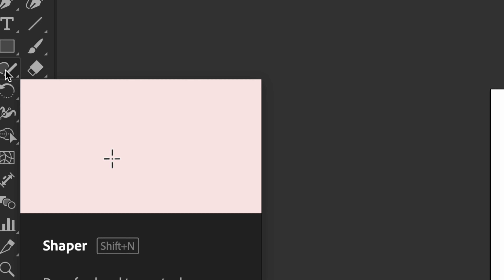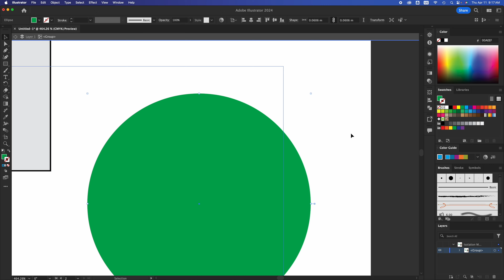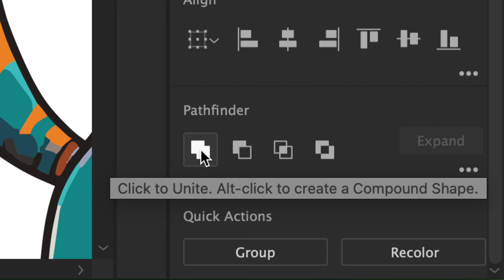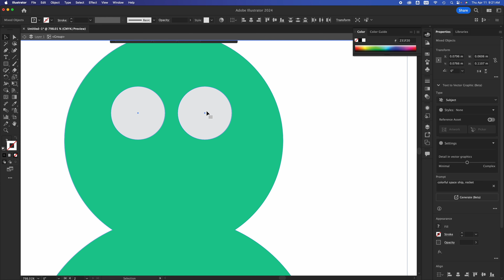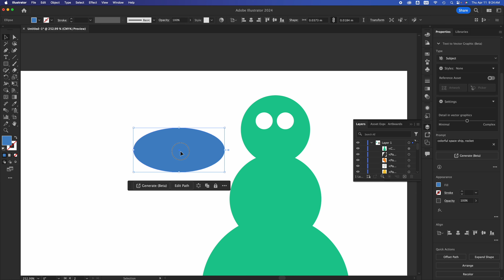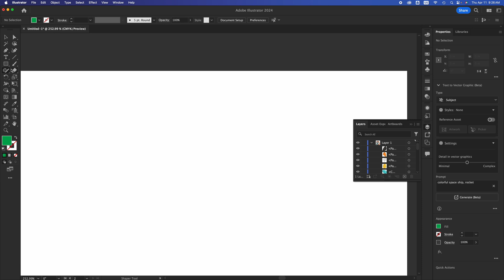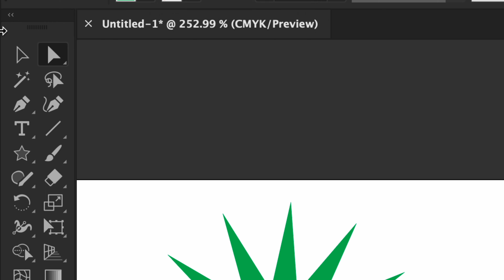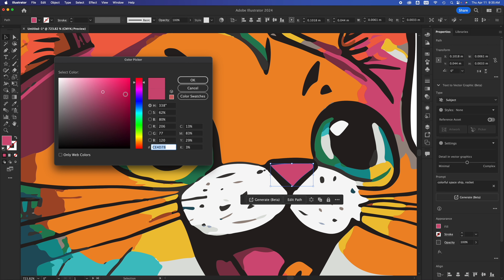How to Use the Shaper Tool in Adobe Illustrator 2024